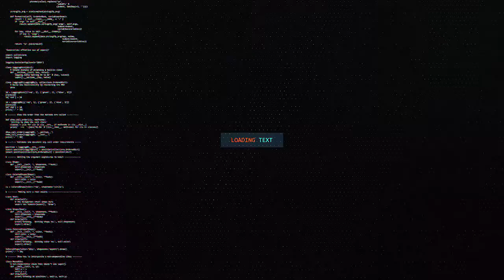DAAWO MADAXWEYNAHA SOMALILAND OO DOWLADA SOMALIYA U SHEEGAY INAANAY DOONAYN DAGAAL